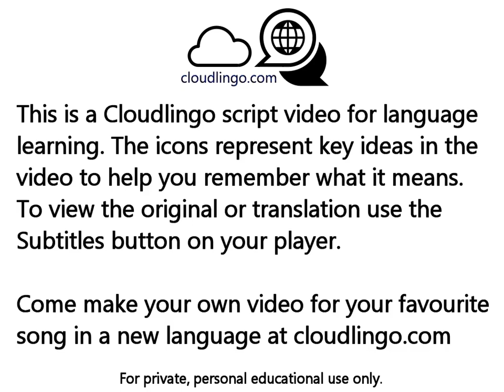Safari J Balvin ft. Pharrell Williams, BIA, Sky - translation & language learning Icon video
This Cloudlingo Script Video was created with icons to represent words in the song to help you learn and understand the meaning.

Come learn a new language and create your own Cloudlingo Script videos to help you remember what the words mean